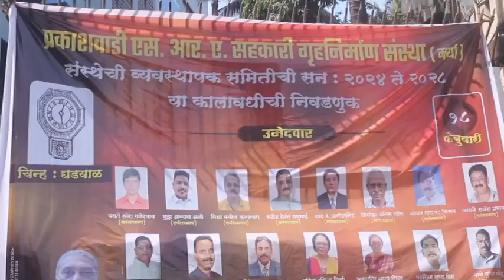मुंबई आरपीआई नेता नवीन लाडे ने एम्बुलेंस के जरिये की प्रकाशवाड़ी सोसायटी के बुज़ुर्गो की मदद